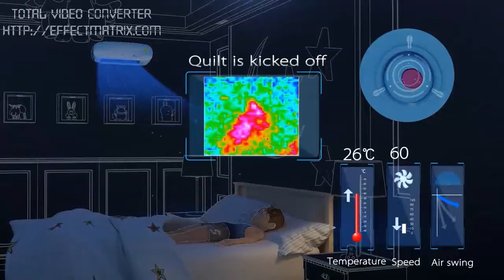Midea Kids Air – conditioner Series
Child-themed designs to blend seamlessly with the décor of your child’s room – safe, stylish and super smart systems designed especially for children.